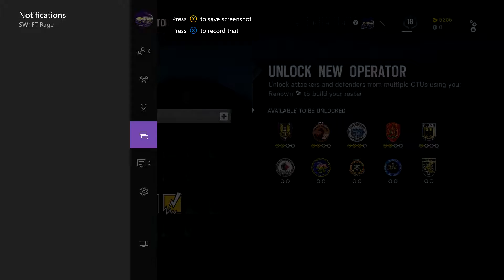Rainbow 6 Siege (Who The Fuck Team Killed Me)